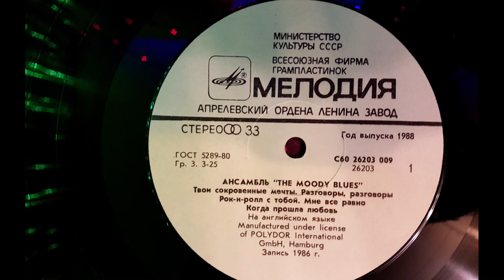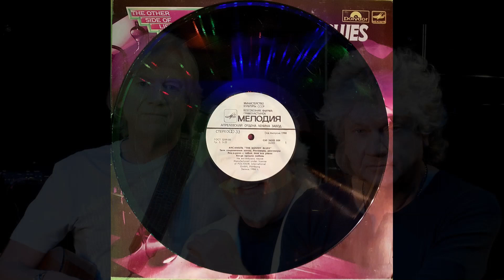The Moody Blues - Running Out of Love - 1986 LP remastering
The Moody Blues - Running Out of Love (J. Hayward - J. Lodge) - 1986 LP remastering